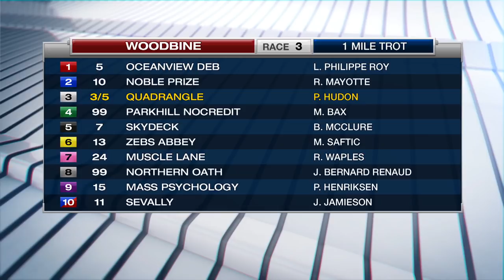Woodbine, Sbred, December 21, 2017 Race 3